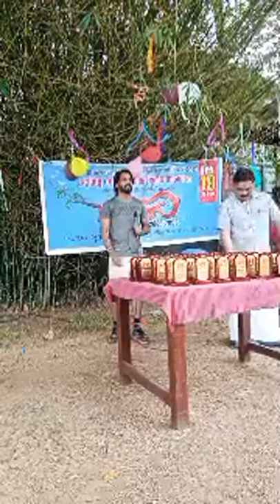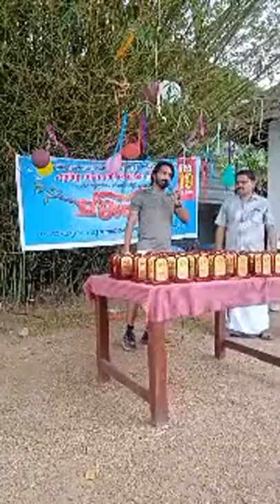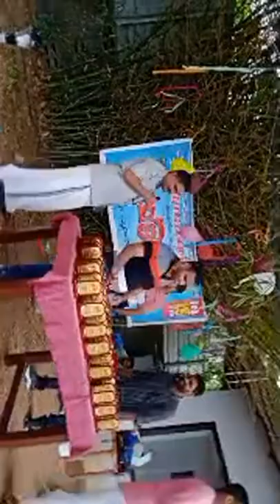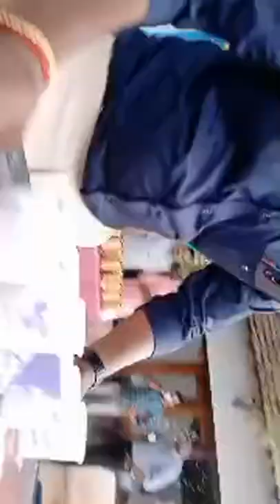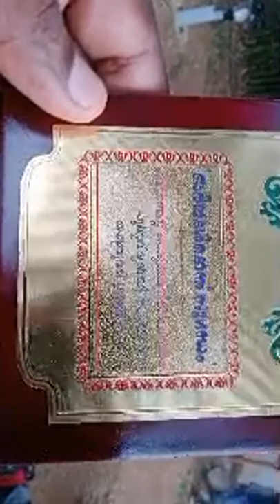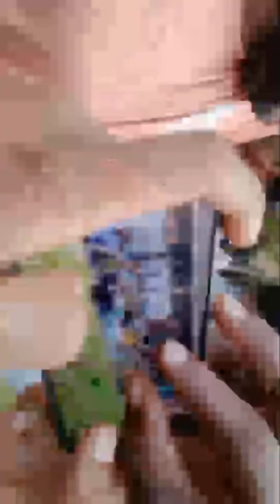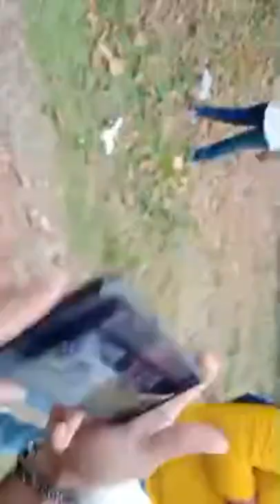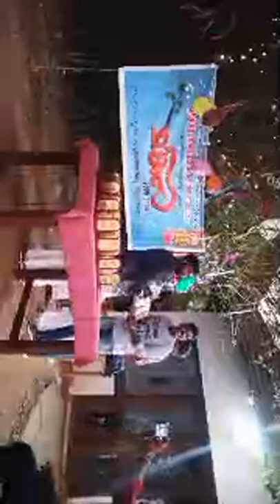Poly Chunkz After 14 Years| Government Polytechnic College Cherthala 2005-2008 batch reunion program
Govt polytechnic College Cherthala after 14 years